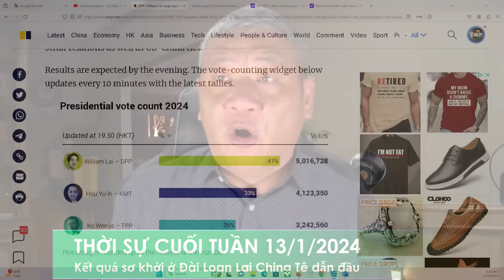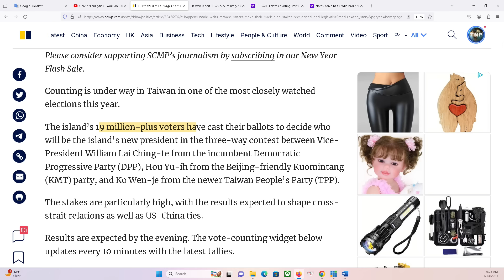THỜI SỰ CUỐI TUẦN 13/1/2024